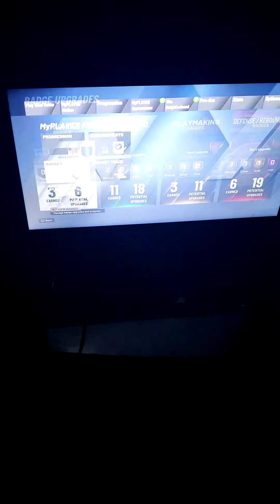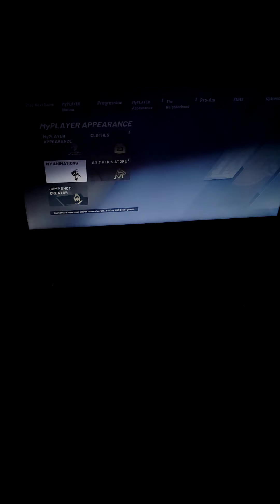player won't catch alleyoops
2k support